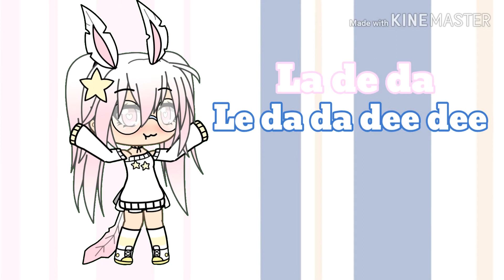Renai Circulation (English) | GLMV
It's finally doneee. E. I hope you enjoy.❤